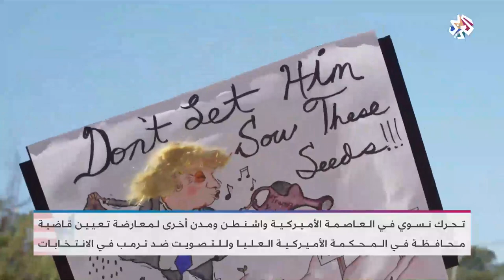تحرّك نسوي في واشنطن ومدن أخرى لمعارضة تعيين قاضية محافظة في المحكمة الأميركية العليا│أخبار العربي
احتشد الآلاف أمام المحكمة العليا الأميركية في واشنطن يوم السبت، لتأبين القاضية الراحلة روث بادر جينسبرغ، واحتجاجا على مسارعة الرئيس دونالد ترامب لاختيار إيمي كوني باريت خلفا لها.